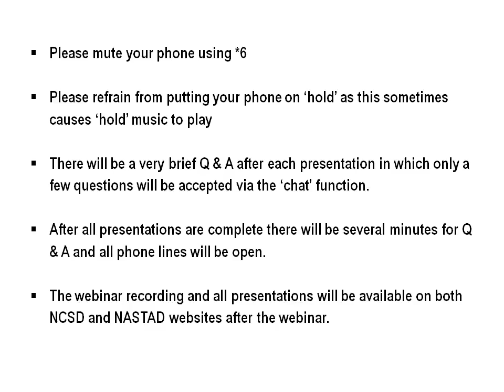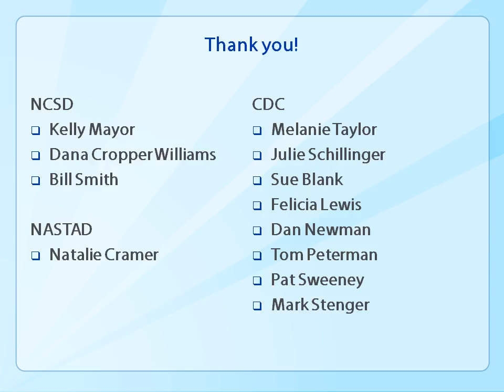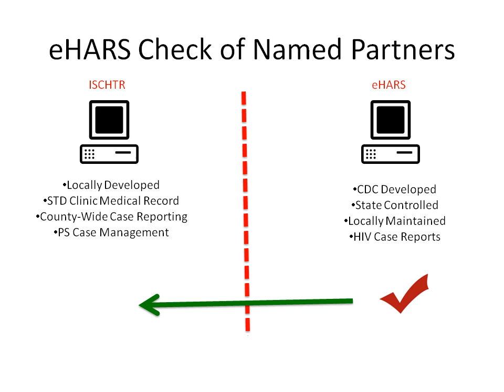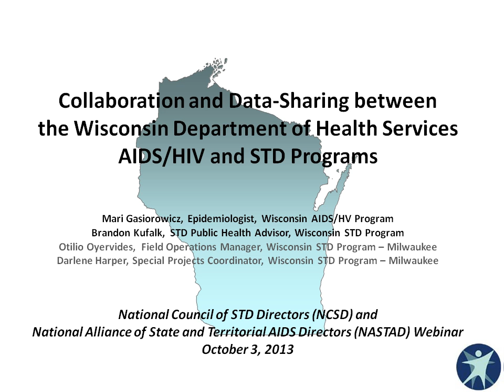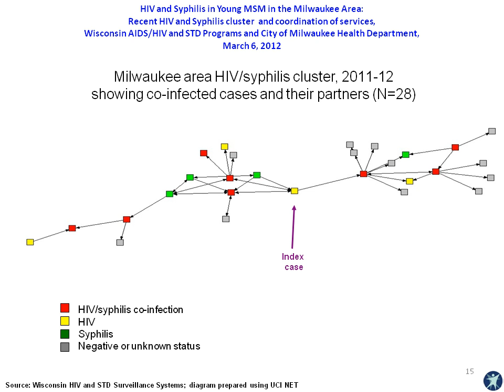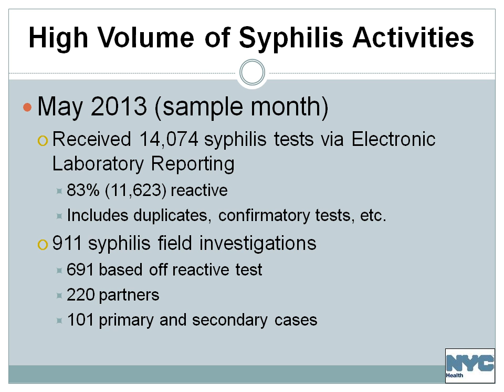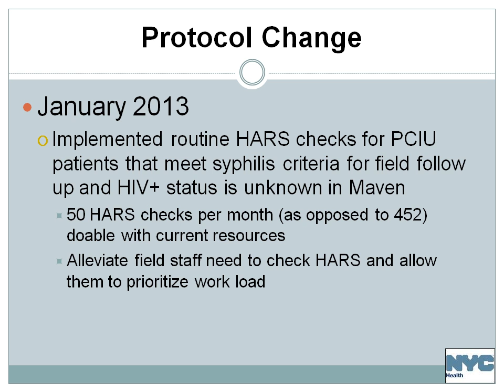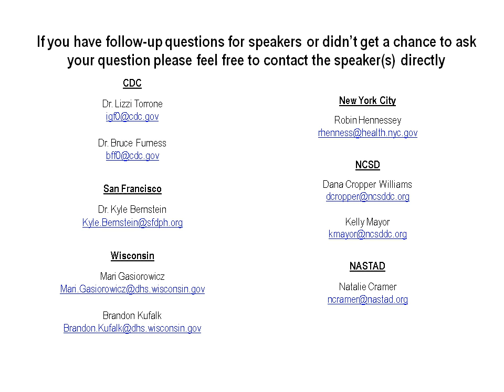NCSD / NASTAD Data Sharing Webinar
In January 2013, the National Coalition of STD Directors (NCSD) and the National Alliance of State & Territorial AIDS Directors (NASTAD) requested that our member health department programs complete a brief survey about current data sharing practices. Jurisdictions were asked to have HIV and STD managers each complete the survey separately unless the program was fully integrated with only one STD/HIV manager. The purpose of the survey was to understand to what extent project areas are able to access and use both HIV and STD data during partner services and other prevention interventions, and to identify what barriers exist.  Summary of Survey Results

As promised, NCSD and NASTAD hosted a joint webinar to further discuss these results on Tuesday - December 17th at 1:00 - 2:30 PM ET.  This webinar is an opportunity to further review the results of the survey and colleagues from New York City, San Francisco and Wisconsin will be presenting their experiences with data sharing and the lessons they learned prior to successful implementation.